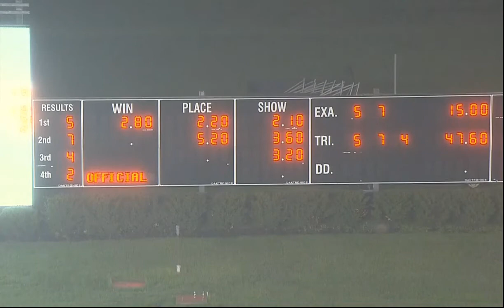Ariana G & Yannick Gingras/J Takter wins Graduate 4 Year Old Open - 1st Leg in 1.52,1 at Meadowlands